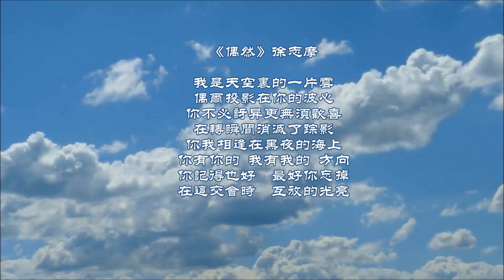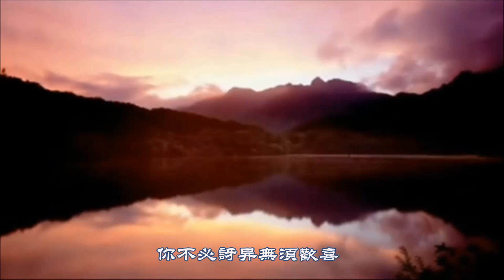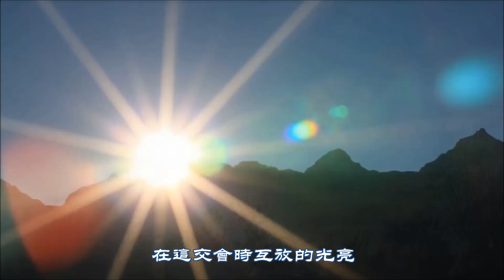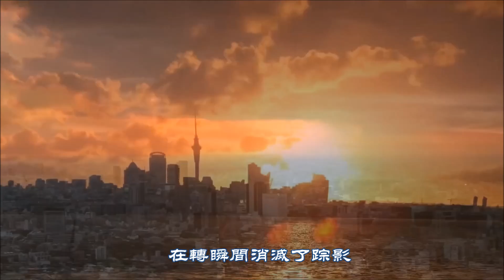陳秋霞 齊秦《偶然 • 徐志摩》我是天空裡的一片雲 偶然投影在你的波心... ( 曲:陳秋霞） •♥*♪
《偶然》 作詞：徐志摩 作曲：陳秋霞
我是天空裡的一片雲
偶然投影在你的波心
你不必訝異無需歡喜
在轉瞬間消滅了蹤影

你我相逢在黑夜的海上
你有你的 我有我的方向
你記得也好 最好你忘掉
在那交會時互放的光亮